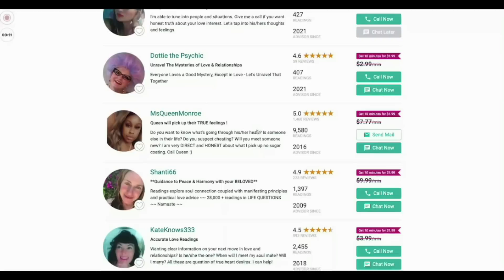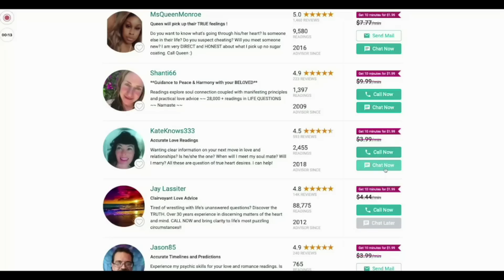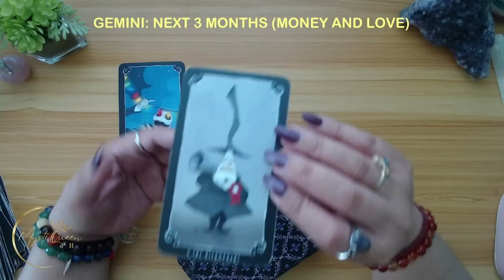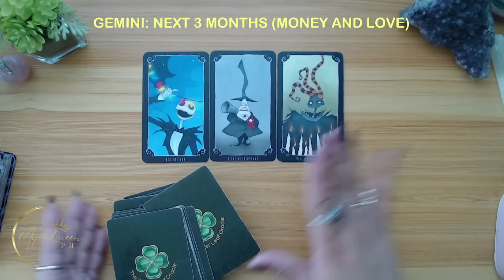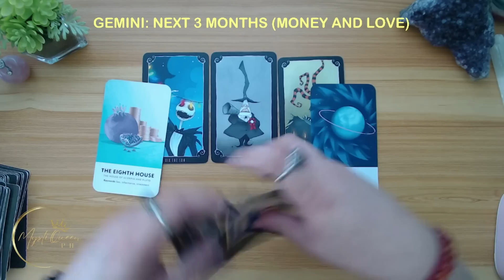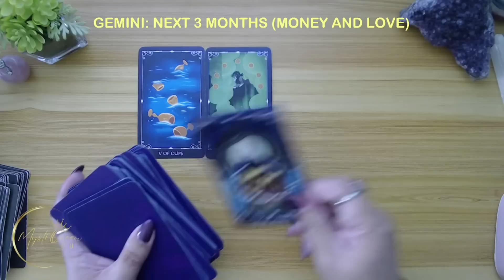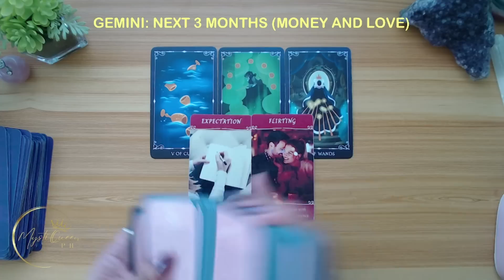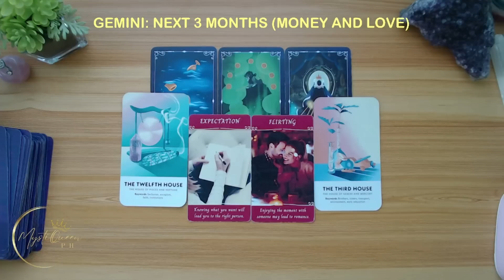♊ GEMINI ➡️ NEXT 3 MONTHS | What's Coming To You? 💰❤️ Money And Love 🔮 Tagalog Tarot Reading 🌠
instant 10 minute reading for just $1.99 - that’s up to $99 in savings!

✨MystiQueen Academy✨
SIGN-UP FOR MY TAROT READING COURSE!

🔮 PRIVATE/PERSONAL READING 🔮

Salamat po!🙏

👑MystiQueen PH

🍿 OTHER VIDEOS/MESSAGES/READINGS 🍿